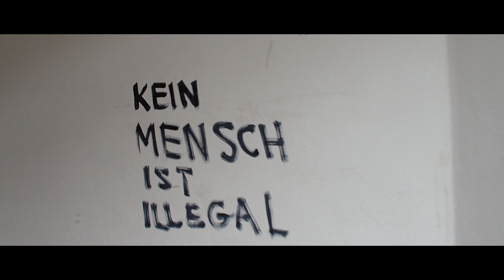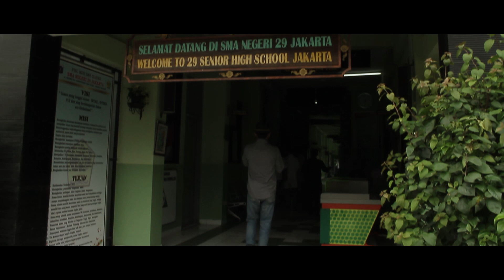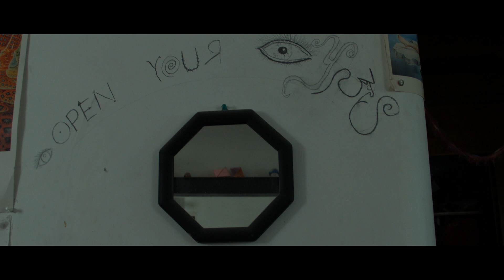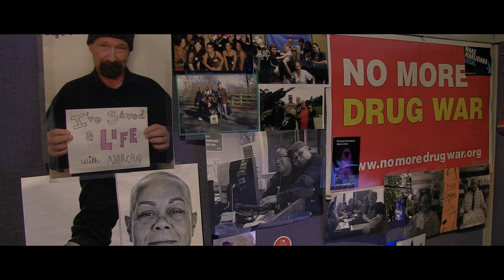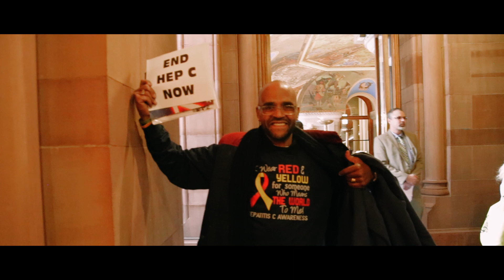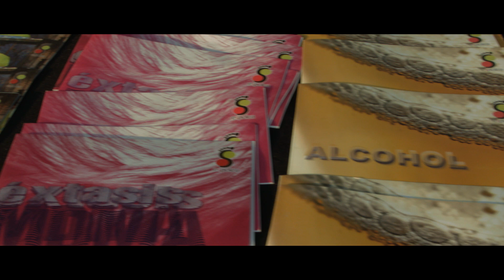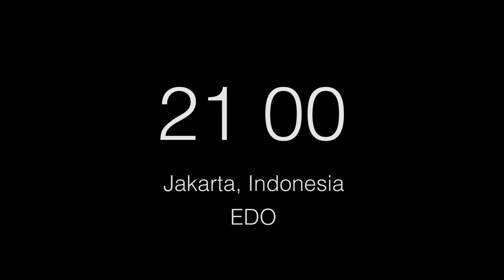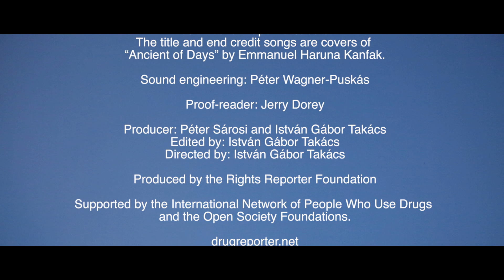A DAY IN THE LIFE: The World of Humans Who Use Drugs (FULL FILM)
"The film gives us an astonishingly intimate look at the lives, tribulations and inspiring resilience of drug using human beings." Gabor Maté M.D.

The film takes us through one day in the life of eight people, from seven cities, in seven different countries of the world, from morning until night. They all have something in common - all of them use drugs. But these people are not defined by their drug use. All of them have their unique personalities, stories, and social networks. And the environment in which they live, the attitudes they face, the laws that regulate drug use, and the health services available to them have an enormous impact on their lives. This film is not only about drug users - it was also produced by drug users. It strives to challenge our common myths and preconceptions about drugs and the people who use them. It gives a voice to those representing one of the most marginalised communities of our world, to tell stories untold about hate, love, suffering, and happiness. It shows how they engage in social activism to break the silence and fight the stigma that shadows their days.

You can turn on subtitles at the lower right corner of the video window. Available subtitles: Eng, Ger, Hun, Ind, Rus, Spa, Bul, Cz, Fra, Ro, Est.